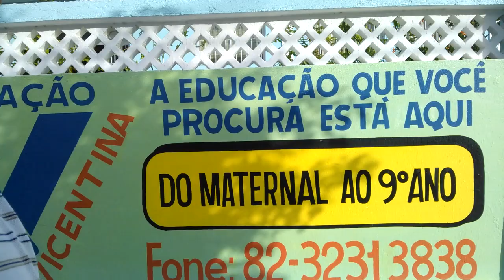Mini-Rep:PINTURA ARTÍSTICA MUROS IMACULADA CONCEIÇÃO-1MinCom o CHLT No027 09ABR14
1 Minuto com o Cineasta Herbert Lisboa Torres - No 027-09abril14:

PINTURA ARTÍSTICA MUROS IMACULADA CONCEIÇÃO

* Direção / Produção / Roteiro / Edição: Herbert Lisboa Torres
* Produção: Grupo Zendo - Central Zendo de Cinema
* Supervisão: Sated-AL.